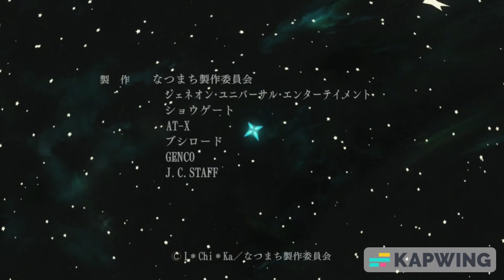Waiting in the Summer OP and End Songs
Anime:-Waiting in the Summer
Genres :- Comedy, Drama, Romance, Sci-Fi,Slice of Life
Episode :- 12
Rating :- 7.2/10 MyAnimeList

"Waiting in the Summer" is a Japanese anime television series animated by J.C.Staff, produced by Genco and Geneon, and directed by Tatsuyuki Nagai.

When a group of friends decide to make a movie over a long summer holiday, they end up learning a little about filmmaking and a lot more about each other and themselves. What begins as a simple way to avoid the summer doldrums quickly turns into something much more complex, intimate and revealing, as the maturing relationships between the members of the young cast take on new, and sometimes very unexpected, turns.